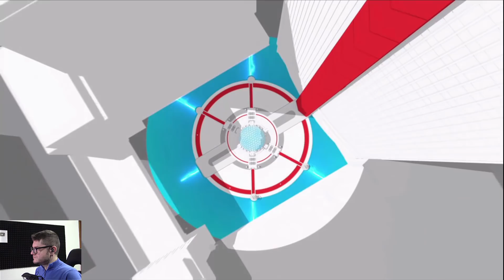SPIDER-MAN MILES MORALES - NUOVO COSTUME PER MILES! - Gameplay ITA - PS5/PS4 - PARTE 2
Nuovo episodio di Spider-Man Miles Morale! Miles ha ricevuto un bel ragalo da parte di Pete, cosa sarà mai?